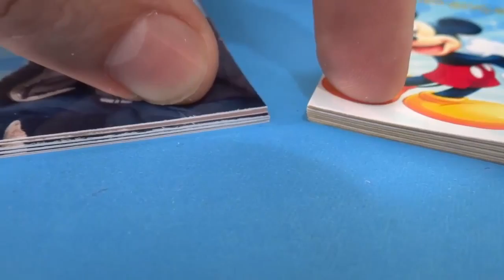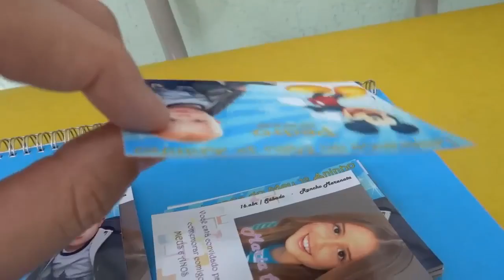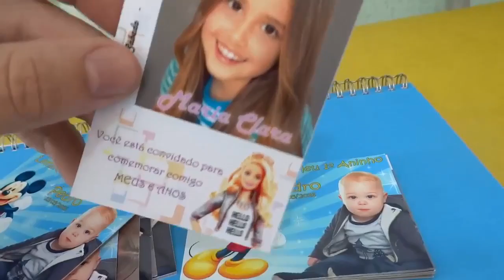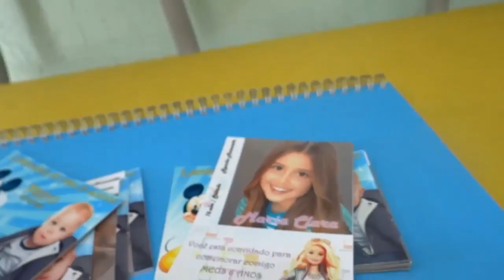Editora Vilger - Convites e Lembrancinhas - Tipos de Papel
Olá pessoal neste vídeo estou explicando sobre os tipos de papel que usamos para lembrancinhas e convites.